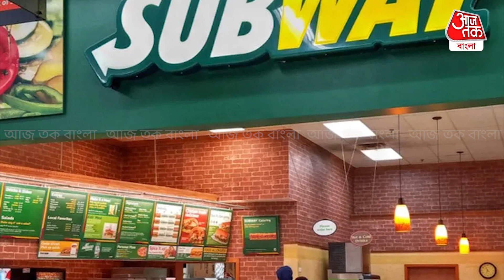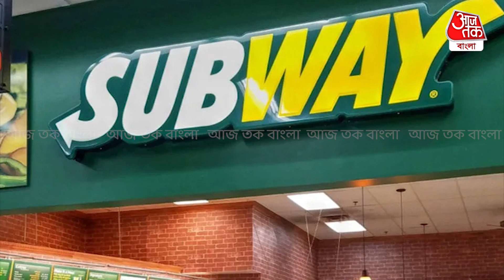আর কি খাওয়া হবে না, হবে না SUBWAY-এর স্যান্ডউইচ | Sandwich chain Subway eyes sale | Aaj Tak Bangla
আপনি কি সাবওয়ের স্যান্ডউইচ খেতে পছন্দ করেন? তাহলে আপনার জন্য রয়েছে একটি গুরুত্বপূর্ণ খবর। পৃথিবী বিখ্যাত স্যান্ডউইচ নির্মাতা সংস্থা SUBWAY বিক্রি হয়ে যেতে পারে। সংবাদ সংস্থা রয়টার্স সূত্রে এমনটাই খবর। জানা গিয়েছে, SUBWAY কিনতে পারেন এমন ক্রেতার সন্ধানও শুরু হয়েছে।  সূত্রের খবর, 10 বিলিয়ন মার্কিন ডলারে বিজনেস ডিলটি হতে পারে। উল্লেখ্য, সারা বিশ্বের ১০০টি দেশে মোট 37 হাজার রেস্তোরাঁ রয়েছে SUBWAY-এর। প্রায় পাঁচ দশক ধরে প্রতিষ্ঠাতা দুই পরিবারের সদস্যরাই ব্যবসা চালিয়ে আসছিলেন। এবিষয়ে SUBWAY-র মুখপাত্র জানিয়েছেন, ব্যক্তি মালিকানাধীন সংস্থার ব্যবসায়িক স্বার্থ জড়িত এমন কোনও বিষয়ে আমরা প্রকাশ্যে মন্তব্য করতে পারি না। যদিও 2021 সালেও একবার SUBWAY বিক্রি হয়ে যাচ্ছে বলে জল্পনা তৈরি হয়েছিল। কিন্তু তা বাস্তবায়িত হয়নি।